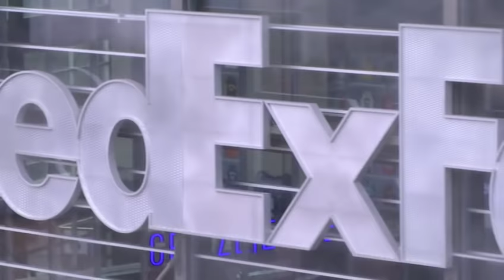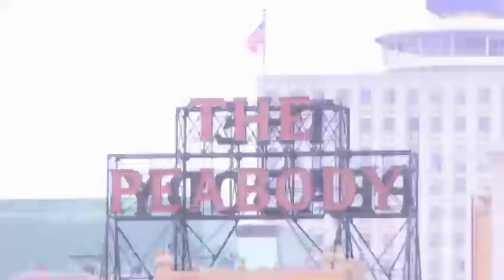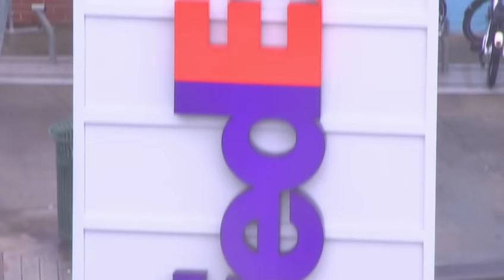Chris Vernon Show - 11/7/19 ft. Mike Norvell | "I LOVE THIS CITY"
On today's show: Devin spoke to the kids (2:30), Grizz beat the Wolves, JJJ's struggles, Ja and Dillon's big games (13:20) and Antonio Brown met with the NFL (28:30). Rob Fischer and Lang Whitaker, The Odds Couple, join the show in-studio to talk College Football and play Fill In The Blank, Sucka! (39:10).

Memphis Head Coach Mike Norvell joins the show in-studio to talk about last weeks win over SMU, College Gameday, the rest of the season, other jobs, the city of Memphis, recruiting, movies and more (1:04:15).